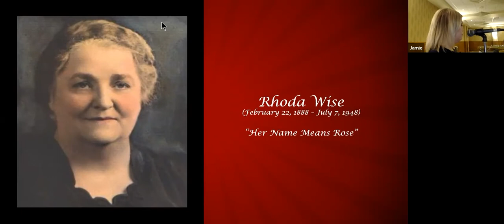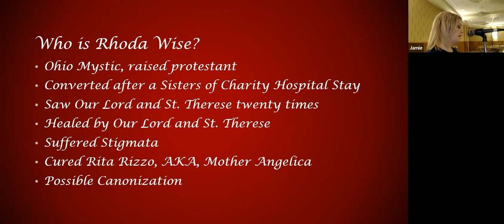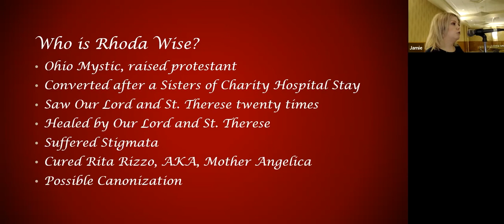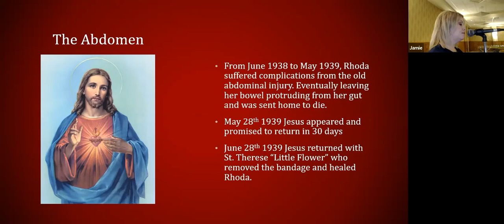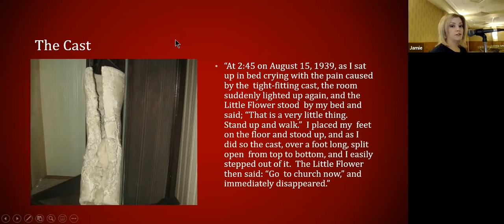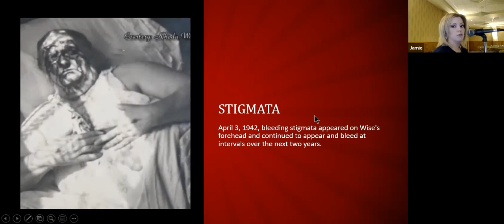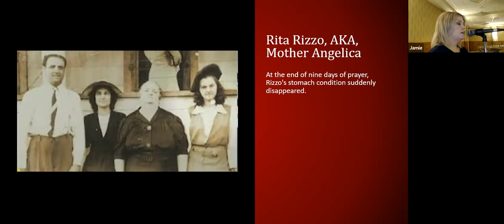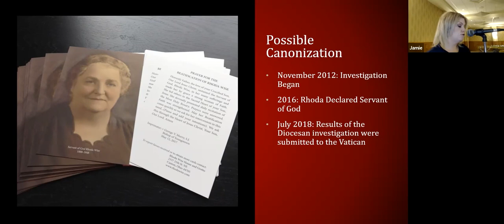Report on Pilgrimage to the Rhoda Wise House & Grotto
This presentation, by Jamie Leheny from Mary Queen of Saints Parish Young Adult Group, explores the story of Rhoda Wise.  Mrs. Leheny, along with Fr. Canice McMullen, OSB and a small group of parishioners, made a pilgrimage to visit the Rhoda Wise House & Grotto in Canton, Ohio.

Rhoda (Greer) Wissmar Wise, (2/22/1888 to 7/7/1948) was a widow, wife, foster-mother, Catholic convert, and self-proclaimed mystic and stigmatic who lived in Canton.  She suffered from a number of health challenges from which she stated were cured miraculously.  Rhoda also reported experiencing private revelations* via visions of Jesus and St. Therese (the Little Flower).

After Wise’s death, her adopted daughter Anna Mae kept the Wise home open to visitors, many of whom also professed to be cured of various illnesses.  One such Rita Rizzo, the future Mother Angelica and founder of Eternal World Television Network. claimed she was cured of a stomach disorder as a young woman after actually praying the 'Novena to St. Therese of Lisieux' with Wise.  Upon Anna Mae’s passing, the home was willed to Mother Angelica and EWTN.  As the home was important to Mother Angelica’s life story, the property was transferred to Our Lady of Angels Monastery, where it remains a nonprofit and accepts visitors.

The Diocese of Youngstown’s formal investigation for the 'Cause of Beatification and Canonization' of the now ‘Servant of God’, Rhoda Wise, was closed on July 6, 2018.  The ‘Acts of the Case’ were presented, sealed and sent on to Rome where they are currently under review.

*Please note that private revelations as well as visions, unlike dogmas, are not beliefs required of Catholics.  Also, private revelation, if authentic, can never be contrary to Church teaching.